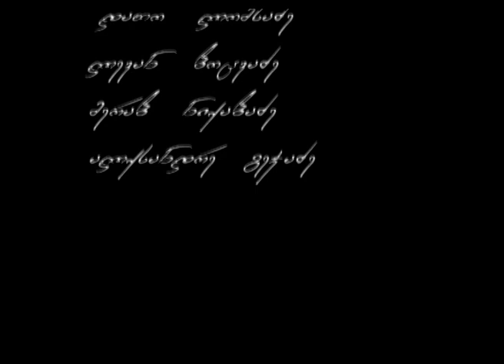რეკორდ კლუბი 30